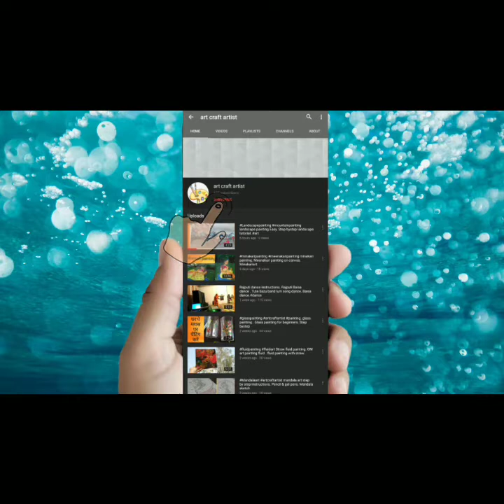Switch wall painting. Coffee wall painting. Switch wall art. Kitchen wall painting.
Switch wall painting

Wall art

Kitchen wall painting

Coffee wal painting

Workfromhome lockdownspecial

Hindi art channel